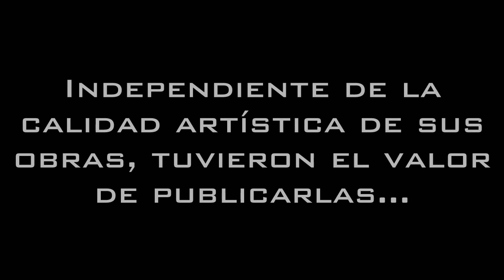Resultados del Concurso de Dibujo Grupo Dibujantes Arte: Tema animales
Hoy les muestro los resultados del concurso de dibujo del grupo Dibujantes-Arte, me enviaron más de 50 dibujos, hemos tenido una gran convocatoria.
Espero disfruten de los dibujos y obras que nos enviaron... Nos vemos!

¿Quieres comprar éste dibujo y original? Es rápido y fácil, se hacen envíos a todo el Mundo, escríbenos a para indicarte el precio de obra, envío, etc.

¿Te gustan los Misterios, tops y curiosidades? Pues te invito a mi otro canal de Youtube Muchas gracias n.n